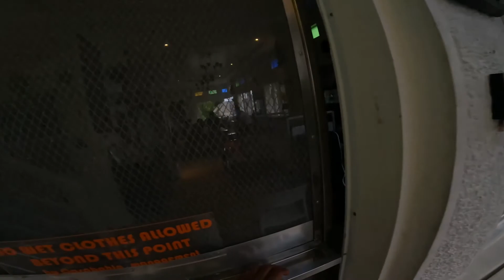Dive: Anilao, Batangas with Casa Bahia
Another weekday-dive day-trip and it didn't disappoint!  Had the pleasure of checking-out Casa Bahia (next to Arthur's Place).  Two-tank boat dive, lunch, and a shore dive right in front of their location.

Dive Sites: Kirby's Rock, Layag-Layag, and Arthur's Rock (shore dive).

Resort tour starts at 12:05